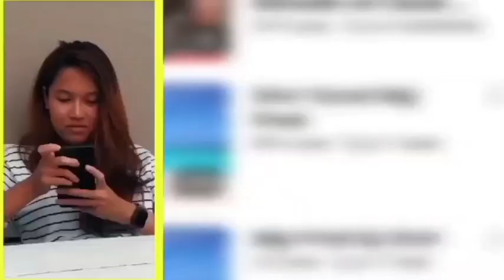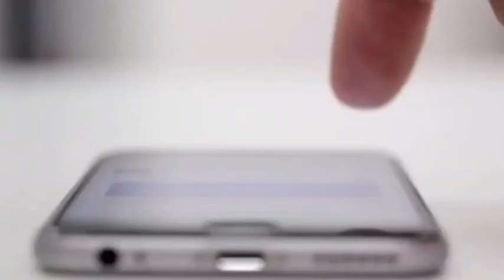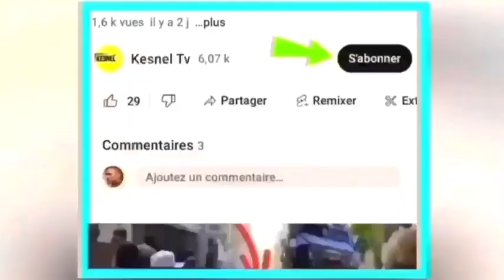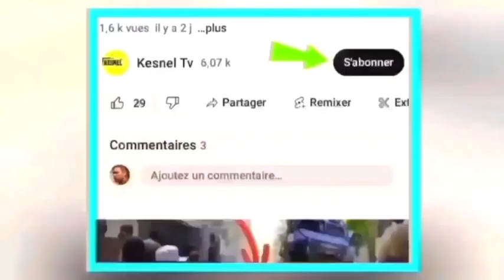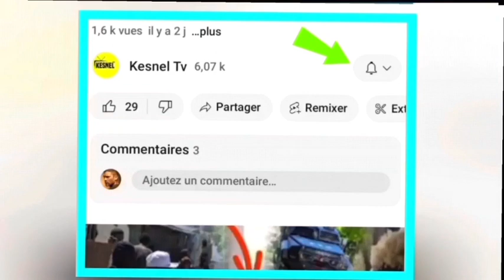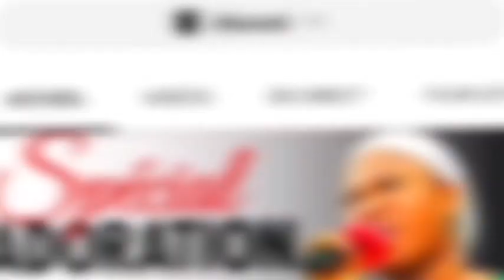nouvel cho cho 23 fevrier sa fek tonbe nou bon sou ariel fwasaa?moun mibale veye anwo veye anba jeff